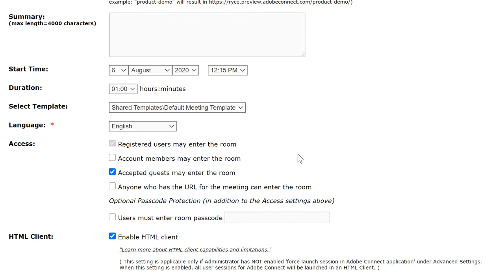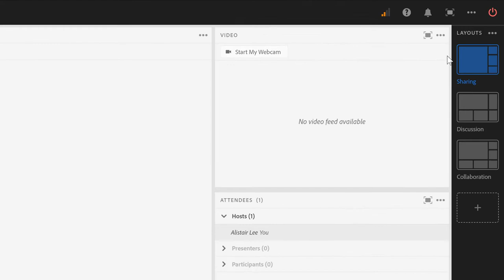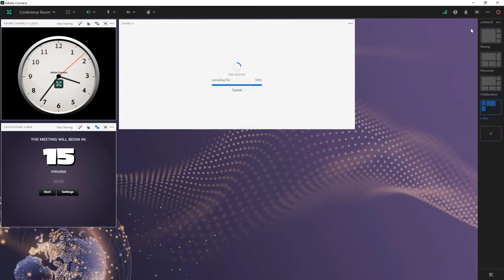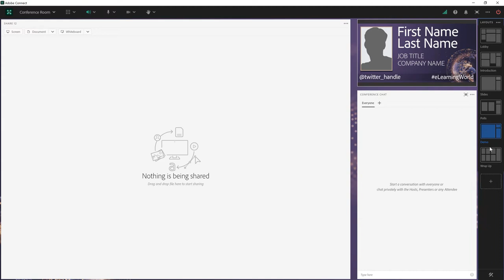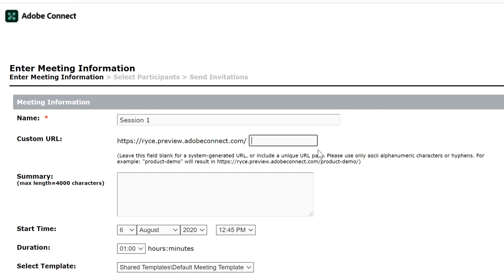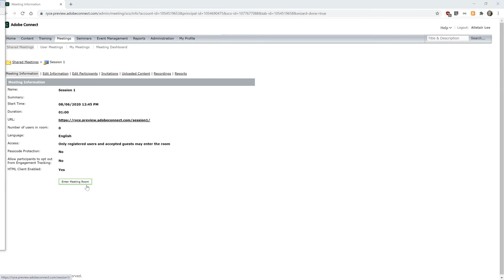Creating and Sharing Templates in Adobe Connect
Templates are a powerful way to share the design and content from one room with other rooms on the same Adobe Connect account. Learn how to create and share templates with this video.